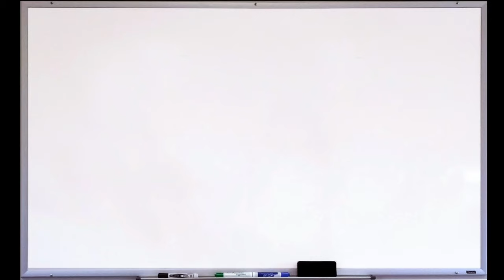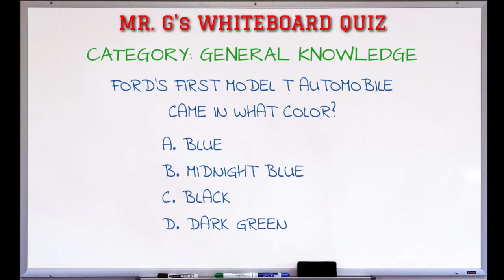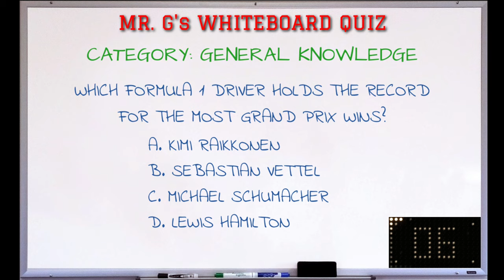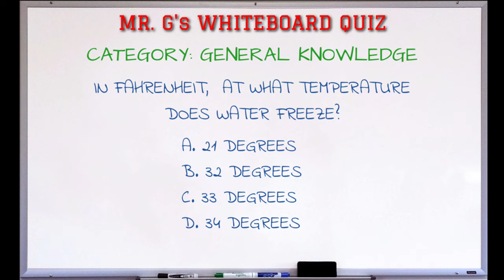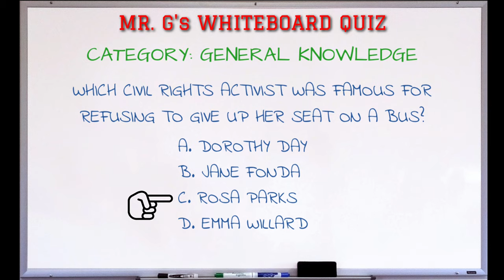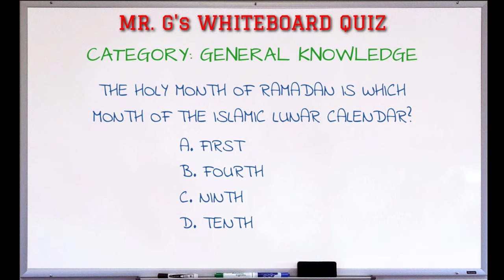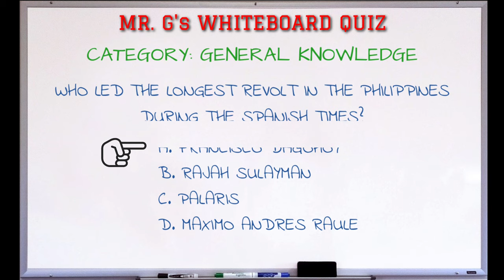Mr. G's WHITEBOARD QUIZ #10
10th edition of Mr. G's WHITEBOARD  QUIZ Series
12 Questions
Category: GENERAL KNOWLEDGE

MacLeod's description:

Length: 2:00
Instruments: Piano
Tempo: 132

Comedic and playful, this rag-time ditty has a strong melody, and is heavy in the bass chords. The second minute features flighty finger-work, as if an energetic bee is flying up and down the scales. The last thirty seconds is a refrain of the introduction, and the piece ends with an enervating flourish. 031
ISRC: US-UAN-11-00731
Bouncy, Bright, Humorous 2010
Category
Music
License
Source videos
View attributions
Track No. 2
Think (Jeopardy theme) by Merv Grivin

Merv Griffin is a television show host and composer who wrote the now ubiquitous theme to Jeopardy! The theme has become synonymous with thinking, especially under time-pressure and is a hilarious and cheerful tune.

Thinking Theme from Jeopardy · JP MUSIC · Merv Griffin

Thinking Theme from Jeopardy

Category
Music